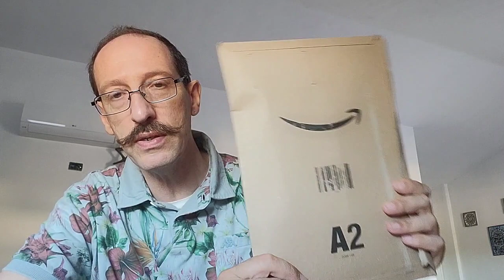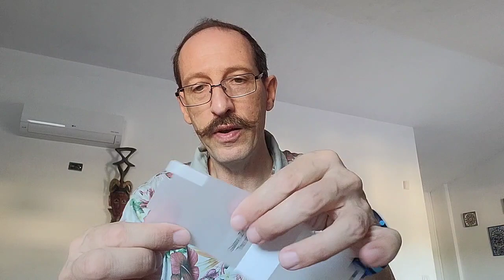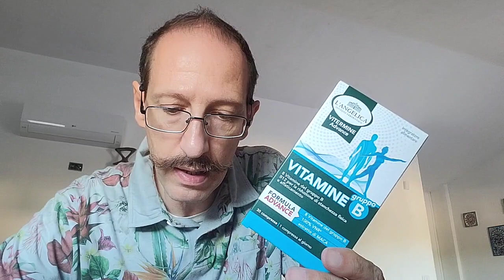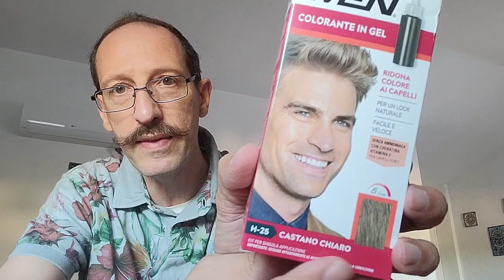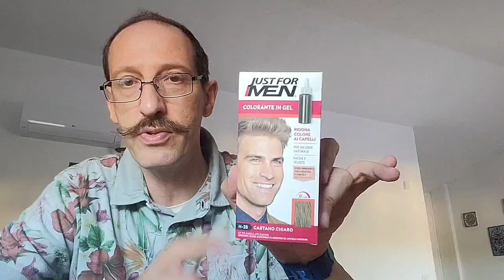PICCOLO SFOGO E UN PAIO DI ACQUISTI DA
QUI PUOI COMPRARE QUELLO CHE VEDI NEI VIDEO

Contatti Email
(visitare la sezione "Informazioni" del mio canale oppure cliccare il collegamento qui sotto)

Immagini concesse il libero utilizzo da Pixabay
Tutte le informazioni ed immagini fornite all’interno dei Video o dei Post, servono SOLO ad intrattenere il pubblico, pertanto si declina da ogni responsabilità per eventuali errori od omissioni anche a livello descrittivo dei prodotti.
Il pubblico NON deve assolutamente riprodurre o prendere di esempio quello che viene detto, scritto o fatto vedere all'interno del/dei video.
Gli acquisti mostrati all'interno del video NON sono stati sponsorizzati da nessuno e gli articoli mostrati sono stati acquistati da me personalmente oppure mi sono stati regalati da terzi.
Per ogni altra informazione in merito agli articoli del video dovete contattare esclusivamente il distributore od il negozio.